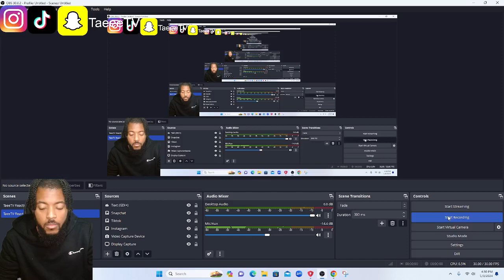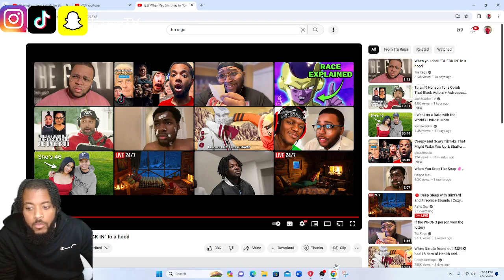When Red Shirt Has To Check In A Hood